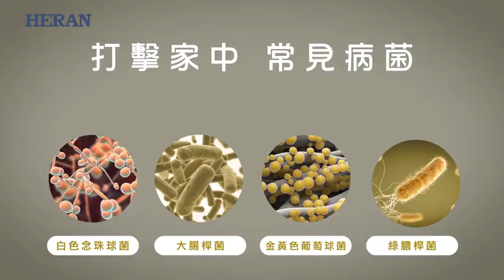HERAN HDF-14SH71G 奈米銀雙效抑菌DC風扇